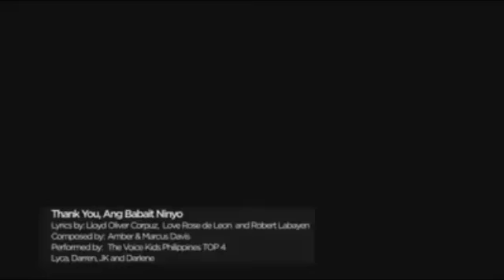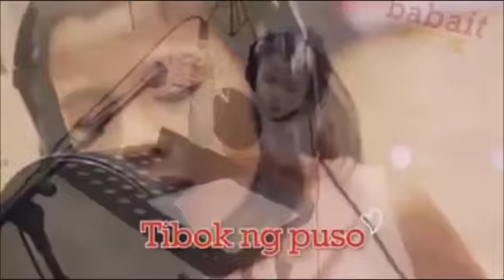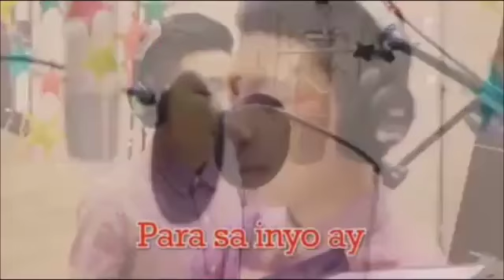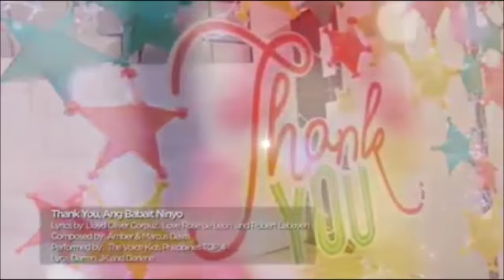Thank You Ang Babait Ninyo [Dj Ariel HardtekMix] ABS CBN Christmas Station ID 2014 HQ